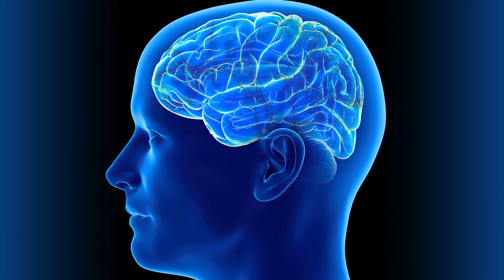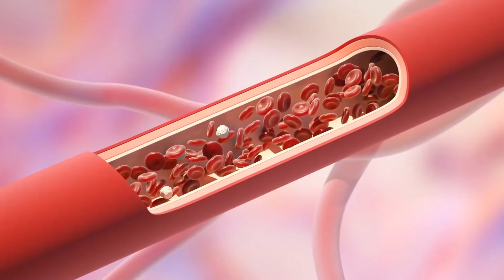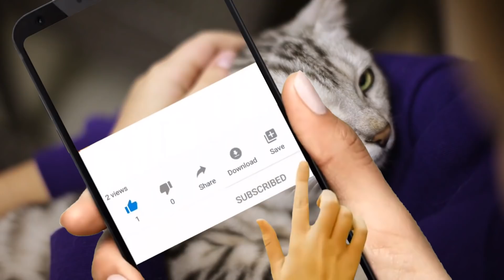Готовлю КАЖДЫЙ ДЕНЬ! Любимая еда для Сосудов и Мозга! Салат незаменим при атеросклерозе, тромбах ...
Самый ПОЛЕЗНЫЙ Салат - Готовлю КАЖДЫЙ ДЕНЬ!

Хочешь помочь своей семье, то поделись этим видео с друзьями и близкими! Это поможет Вам сохранить здоровье, притормозить процесс старения, а так же оставаться на волне здорового образа жизни.

Так ты поможешь не только своим близким, но и продвижению темы направленной на оздоровление организма!❤️

И отдельная благодарность тем, кто уже Подписан! 💪❤️

На этом сайте ☝️ лучшие добавки для оздоровления, по самым низким ценам!
(Для тех, кто заботится о своём здоровье)